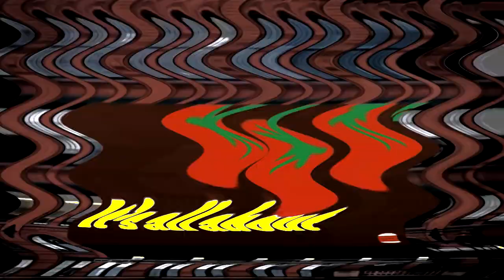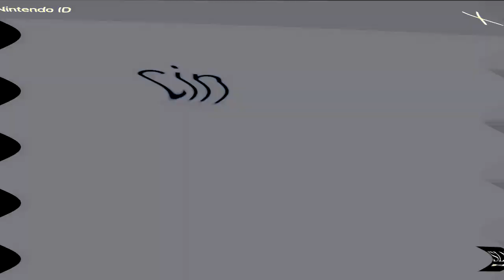(REQUESTED) Whopper Best Animation Logos in Tion Effect 1.0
Requested by ASTOT

Credit to Orange13 for the source